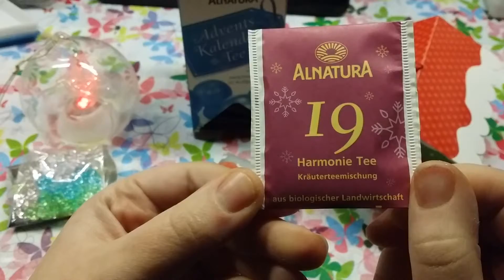19 Adventskalender von der *Nadine, Jenny & Steff*